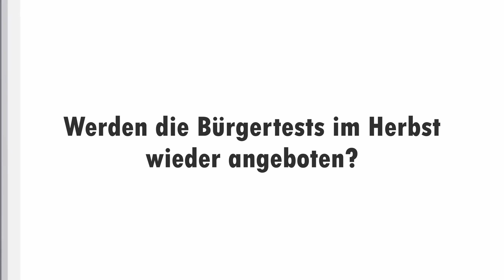YouTube Kacke: Lauterbach klärt auf!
YouTube Kacke #10: Lauterbach klärt auf!

[Satire]